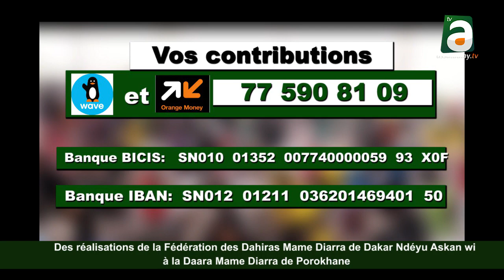Réalisations Fédération Des Dahiras Mame Diarra de Dakar "Ndeyu Askan wi" à la Daara de Porokhane